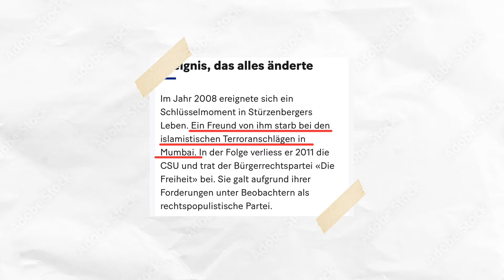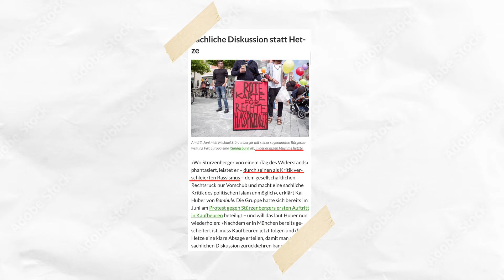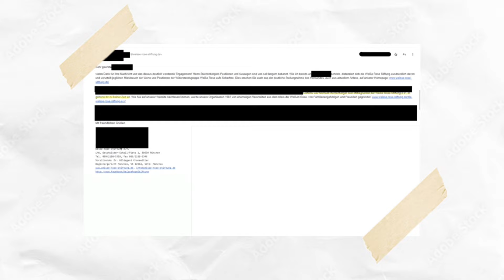MANNHEIM: Michael Stürzenberger warum der Messer-Angriff auf ihn? Islam-Kritiker oder Hetzer?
Die Grundlage meiner Inhalte ist Respekt für die Vielfalt und die Menschen, die Teil meiner Community sind. Ich vermeide konsequent jegliche Form von Hassrede, hasserfülltem Verhalten, Belästigung und Mobbing in meinen Videos. Durch diese bewusste Entscheidung trage ich aktiv dazu bei, eine positive und respektvolle Umgebung zu schaffen, in der jeder sich sicher und akzeptiert fühlen kann. Ich lade meine Zuschauer dazu ein, gemeinsam mit mir diese Werte zu leben und die Vielfalt unserer Community zu schätzen. Indem wir respektvoll miteinander umgehen, können wir einander unterstützen und inspirieren, ohne dass negative Inhalte die Atmosphäre trüben. Ich stehe hinter diesen Prinzipien und setze sie konsequent um, um sicherzustellen, dass meine Inhalte stets im Einklang mit den Richtlinien von TikTok, YouTube stehen. Meine Videos stehen im Einklang mit den Grundwerten von TikTok, YouTube die Vielfalt und Respekt fördern. Ich verpflichte mich dazu, Hassrede, hasserfülltes Verhalten, Belästigung und Mobbing konsequent zu vermeiden. Durch meine Inhalte möchte ich eine positive Atmosphäre schaffen, in der sich alle Mitglieder unserer Community sicher und akzeptiert fühlen können. Ich bin fest davon überzeugt, dass wir gemeinsam eine respektvolle Umgebung gestalten können, die von gegenseitigem Verständnis und Unterstützung geprägt ist.

Ich bediene mich an Meinungsfreiheit!